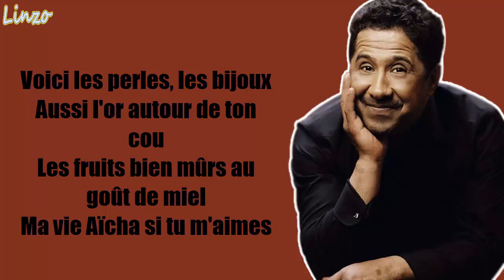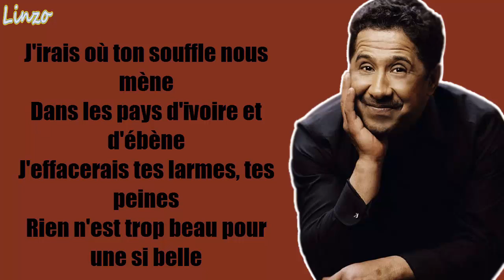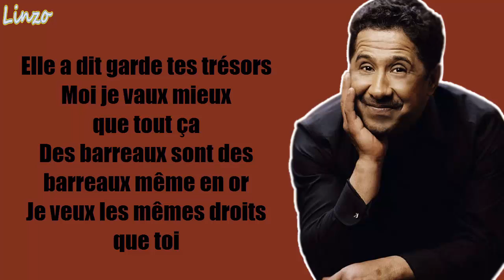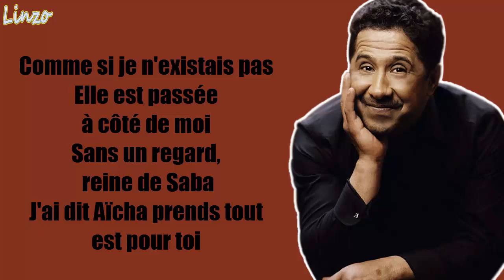AÏSHA - Khaled (LYRICS)